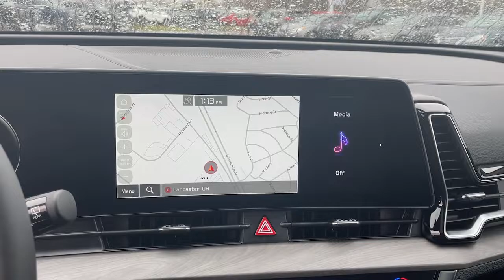2023 Kia Sportage Columbus, Lancaster, Logan, Newark, Chillicothe, OH L23413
Glacier White Pearl/Ebony Black Roof New 2023 Kia Sportage X-Pro Prestige available in Columbus, Ohio at Matt Taylor Kia. Servicing the Lancaster, Logan, Newark, Chillicothe, OH area.

Glacier White Pearl/Ebony Black Roof 2023 Kia Sportage X-Pro Prestige AWD 8-Speed Automatic I4brbrRecent Arrival! 23/28 City/Highway MPG
Axle Ratio: 3.648|Wheels: 17 Matte Black Alloy|Heated & Ventilated Front Bucket Seats|Premium Leatherette Seat Trim|Radio: AM/FM/HD Audio System|X-Pro Two-Tone Roof Package|Carpeted Floor Mats|Mud Guards|Wheel Locks|Ebony Black Roof|4-Wheel Disc Brakes|Air Conditioning|Electronic Stability Control|Front Bucket Seats|Front Center Armrest|Leather Shift Knob|Navigation System|Power Liftgate|Spoiler|Tachometer|ABS brakes|Alloy wheels|Automatic temperature control|Brake assist|Bumpers: body-color|Delay-off headlights|Driver door bin|Driver vanity mirror|Dual front impact airbags|Dual front side impact airbags|Emergency communication system|Four wheel independent suspension|Front anti-roll bar|Front dual zone A/C|Front fog lights|Front reading lights|Fully automatic headlights|Garage door transmitter: HomeLink|Heated door mirrors|Heated front seats|Heated steering wheel|Illuminated entry|Low tire pressure warning|Memory seat|Occupant sensing airbag|Outside temperature display|Overhead airbag|Overhead console|Panic alarm|Passenger door bin|Passenger vanity mirror|Power door mirrors|Power driver seat|Power moonroof|Power passenger seat|Power steering|Power windows|Rain sensing wipers|Rear anti-roll bar|Rear reading lights|Rear seat center armrest|Rear window defroster|Rear window wiper|Remote keyless entry|Roof rack: rails only|Security system|Speed control|Speed-sensing steering|Split folding rear seat|Steering wheel mounted audio controls|Telescoping steering wheel|Tilt steering wheel|Traction control|Trip computer|Turn signal indicator mirrors|Variably intermittent wipers|Ventilated front seats|Front beverage holders|Auto-dimming Rear-View mirror|8 Speakers|Compass|AM/FM radio: SiriusXM|Auto High-beam Headlights|harman/kardon Speakers|Apple CarPlay & Android Auto